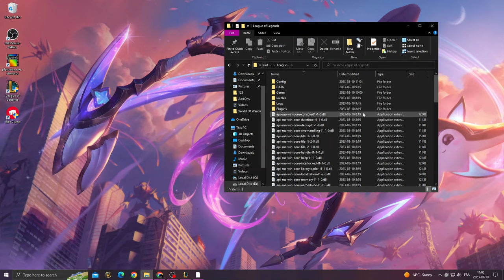How to Fix League of Legends Reconnect Loop? SOLVED 2024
in this video we discuss :